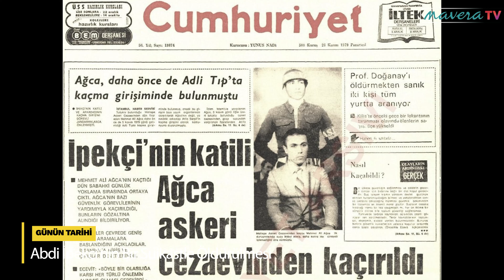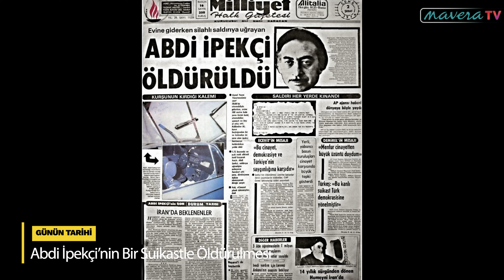GÜNÜN TARİHİ: 1 Şubat | Abdi İpekçi’nin Bir Suikastle Öldürülmesi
Emekli bir orgeneralin yanına gelip ordu içindeki yolsuzlukları anlatmasından sonra gazeteci Abdi İpekçi 1 Şubat günü bir suikaste uğrayarak öldürüldü.Milliyet’in başyazarı Abdi İpekçi o gün Başbakan Bülent Ecevit ile bir görüşme yapmış, görüşmenin ardından suikaste uğramıştı. “İpekçi, Başbakan Ecevit’in sırdaşı ve resmi olmayan danışmanıydı.” (Birand,1999:209)

Cinayet, bütün Türkiye’yi sarstığı gibi CHP’yi de derinden sarsmıştı. Cumhuriyet Yazarı Uğur Mumcu “Size verilen oylar haram olsun ey CHP’li milletvekilleri ve senatörler” (Kayra,1995:562)  diye ağır bir yazı yazmıştı.

Bir süre sonra yakalanan 21 yaşındaki katil Mehmet Ali Ağca’nın bu olayda tetikçi olduğu anlaşılmış ancak gerçek katillere bir türlü ulaşılamamıştı. Ağca bir süre sonra Maltepe Askeri Cezaevi’nden asker üniforması giydirilerek kaçırılmıştı.Emekli orgeneralin ordudaki yolsuzlukları anlattığı gazeteci bir genç tarafından öldürülüyor, askeri cezaevine konuluyor, daha sonra askeri cezaevinden asker üniforması giydirilerek kaçırılıyordu.

Gazeteci Abdi İpekçi cinayeti sırasında İstanbul Emniyet Müdürü olan Hayri Kozakçıoğlu’nun “Bu bir devletliler eylemi” açıklamasının ardından, dönemin İçişleri Bakanı Hasan Fehmi Güneş, o devletlilerin bulunduğu adresi şöyle vermişti: “Dönemin Sıkıyönetim Komutanlığı.Kararı alan zaten devletli.Toplumu sarsacak kişi aranmış, İpekçi bulunmuştur. İpekçi, toplumun bütün kesimlerinin kulak verdiği bir medya önderiydi. Akıllarınca 12 Eylül’e haklılık kazandıran bir eylemdi.” (Star,2010)